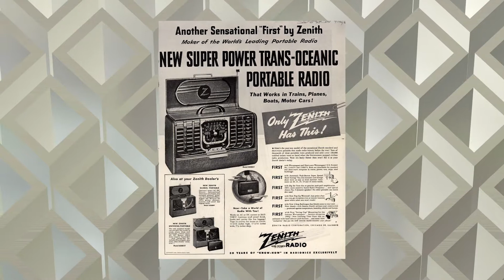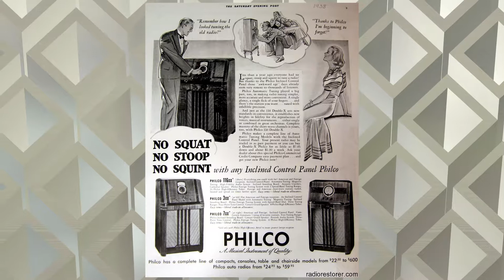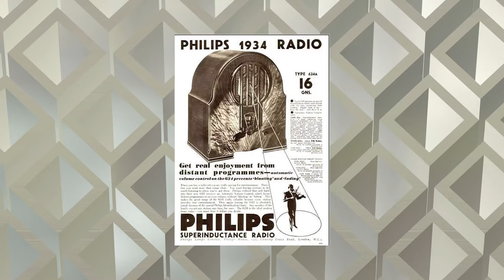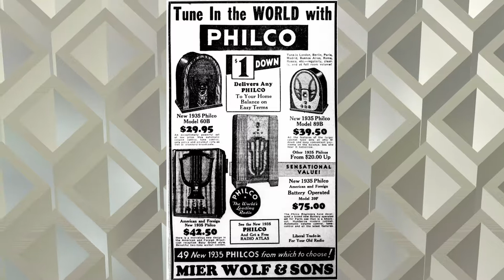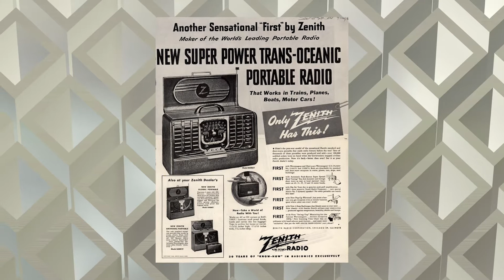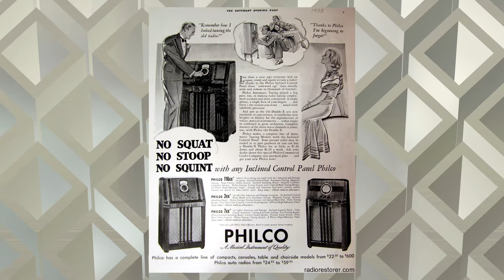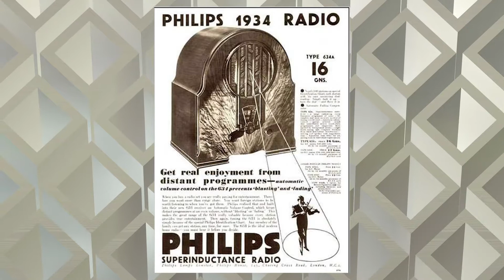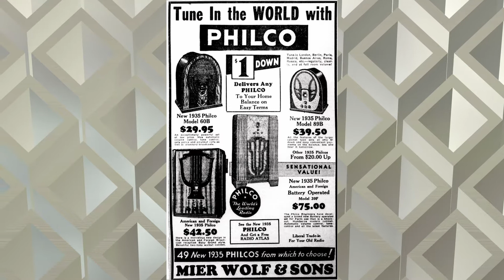Today In Radio History - Cabin B 13 - Bill and Brenda Leslie - 7-5-1948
Cabin B-13 featured stories told by Dr. Fabian, one of the few residents aboard the luxury liner Moravia while it was docked in Southampton, England. Arnold Moss played Dr. Fabian, the program's storyteller, except for three episodes in which Alan Hewitt had that role. John Dietz was the director, and Merle Kendrick provided the music.